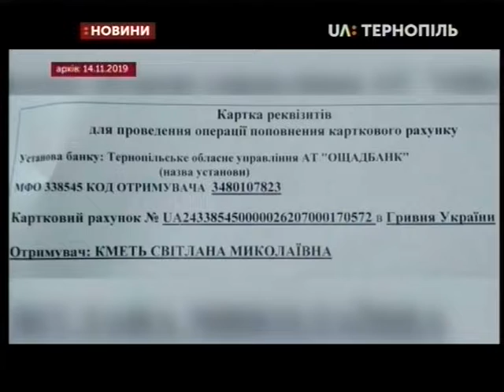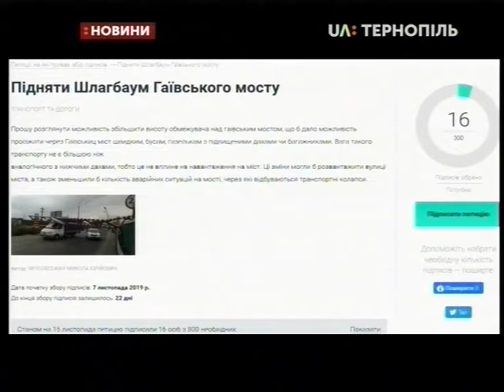15.11.2019. Новини. 13:30